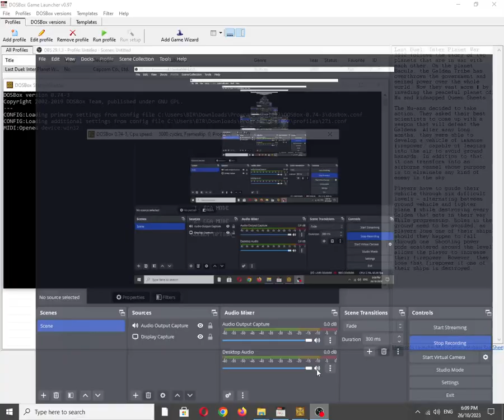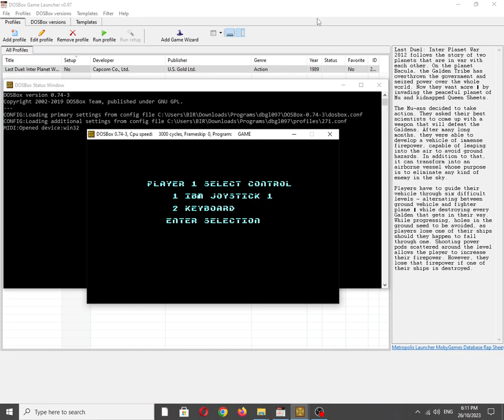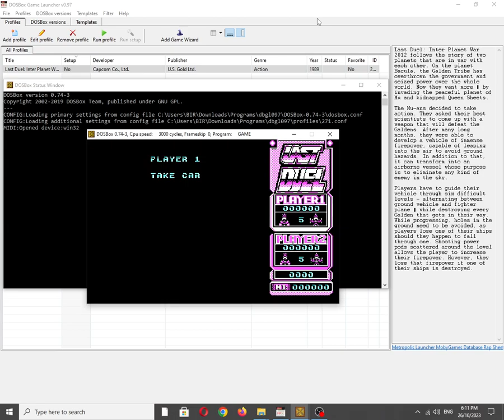Last Duel: Inter Planet War 2012 [MS DOS] Some Music on IBM PC Speaker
Mobygames description:
Last Duel: Inter Planet War 2012 follows the story of two planets that are in war with each other. On the planet Bacula, the Galden Tribe has overthrown the government and seized power over the whole world. Now they want more – by invading the peaceful planet of Mu and kidnapped Queen Sheets.

The Mu-ans decided to take action. They asked their best scientists to come up with a weapon that will defeat the Galdens. After many long months, they were able to develop a vehicle of immense firepower, capable of leaping into the air to avoid ground hazards. In addition to that, it can transform into an airborne vessel whose purpose is to eliminate any kind of enemy in the sky.

Players have to guide their vehicle through six difficult levels - alternating between ground vehicle and fighter plane – while destroying every Galden that gets in their way. While progressing, holes in the ground need to be avoided, as players lose one of their ships should they happen to fall through one. Shooting power pods scattered around the level allows the player to increase their firepower. However, they lose that firepower if one of their ships is destroyed.

Also available on:
Vanillo: ✅☑✔
COS.TV: ✅✔☑